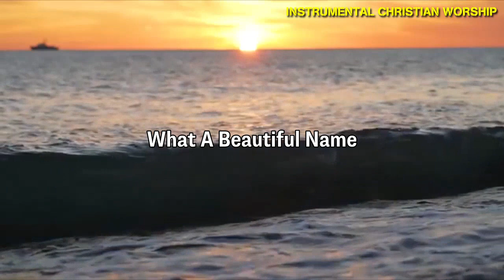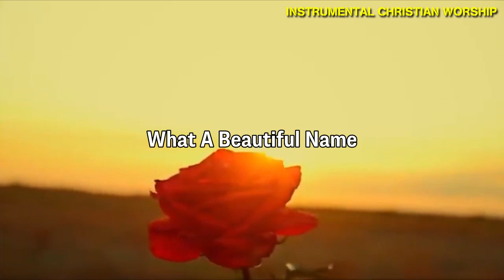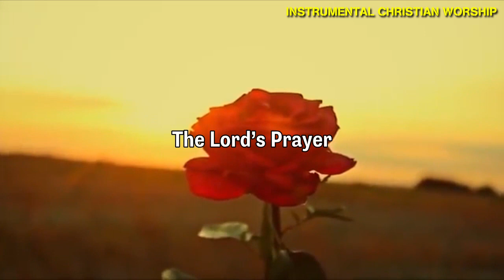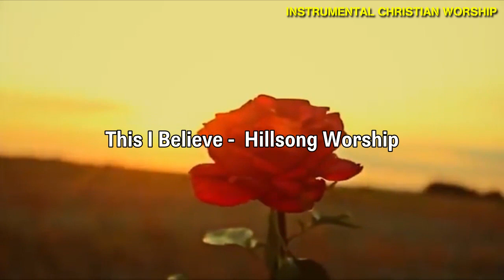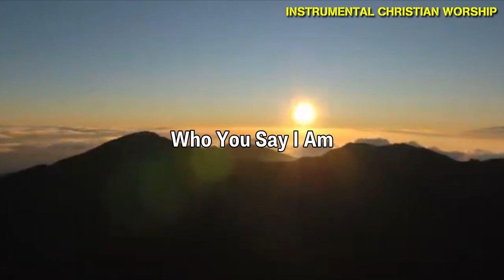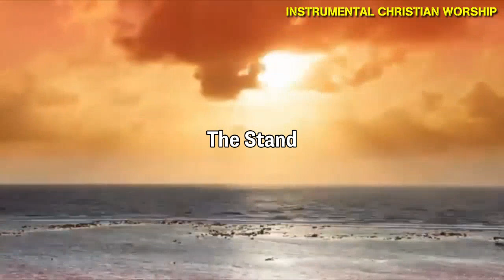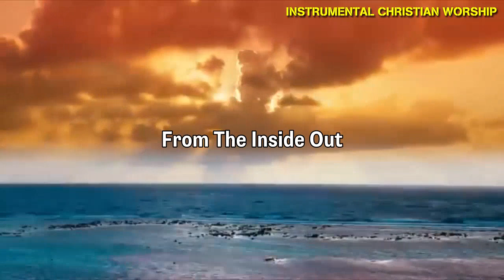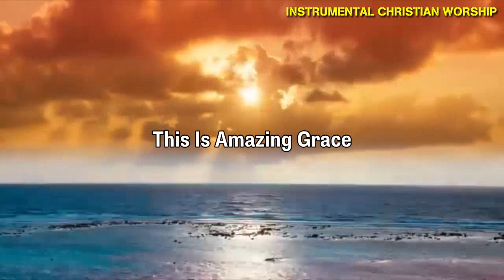Peaceful Hillsong Piano Worship Songs Playlist 2022 🙏 Latest Christian Instrumental Music 2022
[00:00:00] What A Beautiful Name
[00:05:21] Oceans
[00:09:32] The Lord’s Prayer
[00:17:17] King Of Kings
[00:21:35] This I Believe
[00:27:35] Hosanna
[00:32:58] Who You Say I Am
[00:37:43] The Stand
[00:41:54] Lead Me To The Cross
[00:46:33] From The Inside Out
[00:50:41] Shout to the Lord
[00:54:53] Mighty To Save